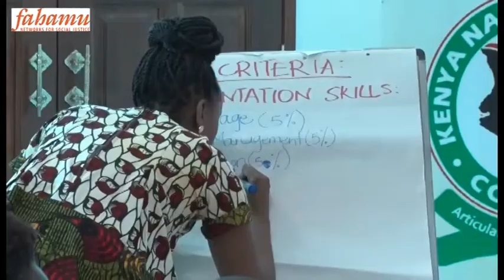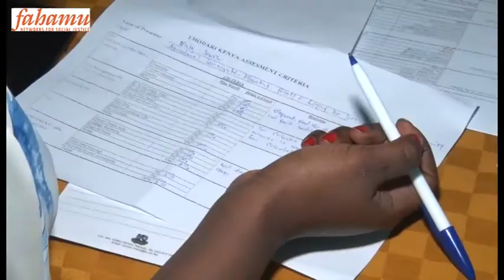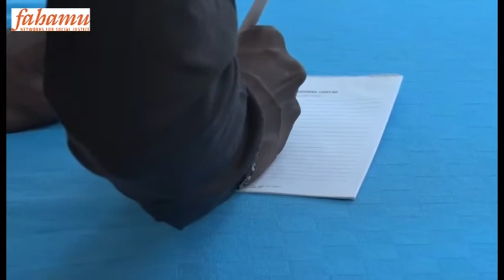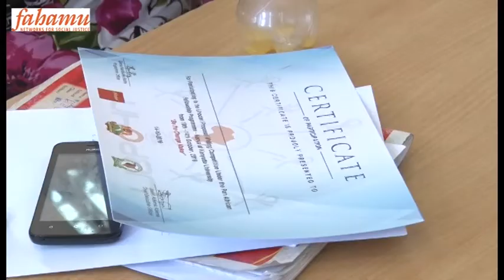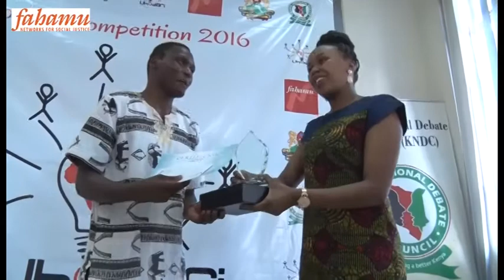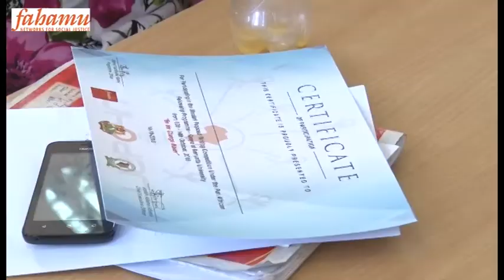UHODARI: PAN AFRICAN FELLOWSHIP PROGRAMME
Fahamu, KNDC and the students work together to identify and engage potential investors with the aim of securing funding for the students proposal to be implemented in 2018. Check this out.